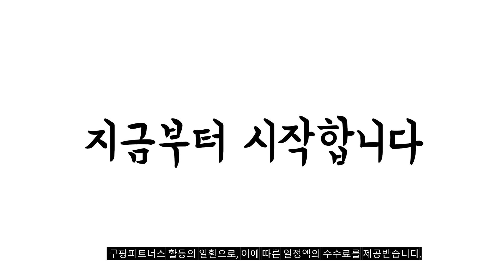2024년 불티나게 팔린 영양크림 추천순위 TOP10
❤️❤️❤️ 영양크림 구매 가격 평점 리뷰 정리해 봤어요! ❤️❤️❤️

[00:06]
10위. 코리아나 로댕쇼 24K 하이드라 골드크림 수분크림 보습크림 [38,600원]

[00:11]
9위. 닥터지 블랙 스네일크림 50ml 3개 [28,020원]

[00:17]
8위. SKINDOX CHANGE UP 스킨 쉴드 앤 모이스처라이징 [50,700원]

[00:22]
7위. 동국제약 마데카 크림 시즌5 50ml x3 3개 [22,950원]

[00:28]
6위. LG생활건강 수려한 본 탄력 크림 75ml 1개 [29,640원]

[00:33]
5위. 레츄얼 베르디올 미백 주름 개선 2중 기능성 [37,900원]

[00:39]
4위. AHC 바이탈 골든 콜라겐 크림 50g 2개 [12,690원]

[00:44]
3위. 레츄얼 베르디올 미백 주름 개선 2중 기능성 [44,900원]

[00:50]
2위. 닥터지 블랙 스네일크림 50ml 1개 [10,200원]

[00:55]
1위. 닥터지 블랙 스네일 크림 듀오 50ml 2개 [19,900원]